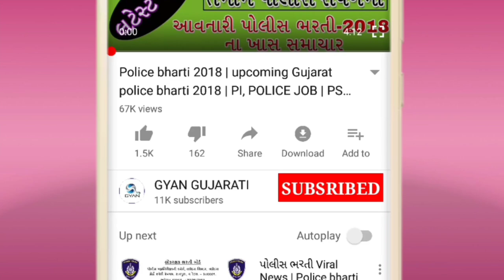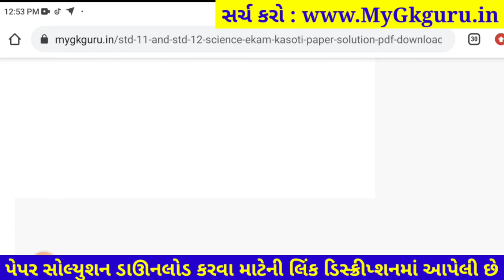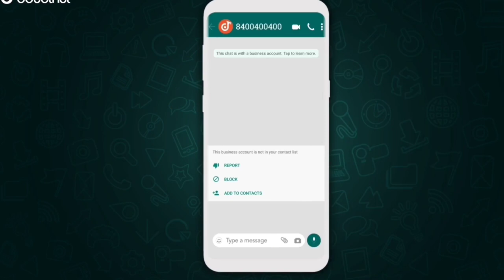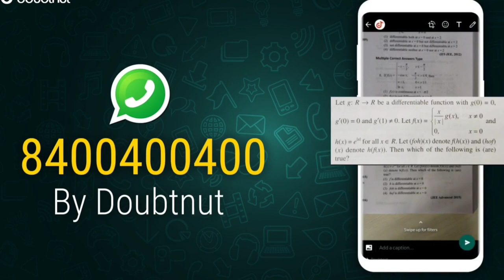Dhoran 12 English ekam kasoti paper solution december 2021| Std 12 English Ekam Kasoti Solution 2021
Dhoran 12 English ekam kasoti paper solution december 2021, Std 12 English Ekam Kasoti Solution 29 december 2021

1) Apne Doubt ki photo kheecho
2) Sawal ko crop karke send karo
3) Turant Video Solution pao

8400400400 par Whatsapp karke apne sabhi Doubt ko kardo out!!

std 12 English solution
12th ekam kasoti English paper solution 2021
English original paper std 12
real paper solution 2021
std 12 English solution pdf download 2021

dhoran 12 English ekam kasoti paper solution 2021, Std 12 English ekam kasoti paper solution 2021, std_12_English_Ekam_Kasoti_Paper_Solution_December_2021
dhoran 12 English ekam kasoti paper solution december 2021
Std 12 English Ekam Kasoti Paper december 2021
Ekam Kasoti English solution 212 december 2021
Ekam Kasoti std 12 English full solution december2021
Ekam Kasoti std 12 English solution 29 december 2021
dhoran 12 English ekam Exam paper download 2021
dhoran 12 English paper solution ekam kasoti
ekam kasoti dhoran 12 English paper download
december 2021 ekam kasoti std 12 English paper
std 12 English ekam kasoti paper solution december 2021
dhoran 12 English ekam kasoti paper solution 29 december 2021
dhoran 12 English ekam kasoti original paper solution december 2021
dhoran 12 English ekam kasoti real paper solution december 2021
std 12 English paper solution december 2021
English std 12 ekam kasoti solution december 2021
English dhoran 12 paper solution 2021
English paper
original paper
std 12 ekam exam English paper solution 2021
Ekam kasoti std 12 English solution 2021
STD 12 English ekam kasoti FULL PAPER SOLUTION december 2021
std 12 English ekam kasoti paper solution 29 december 2021
std 12 English ekam kasoti original paper solution december 2021